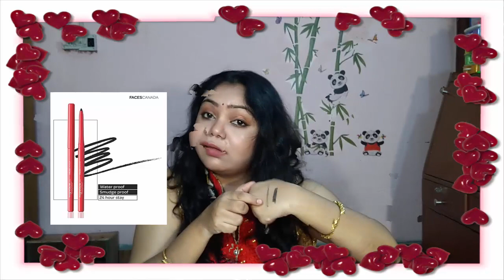*NEW* Faces Magneteyes Kajal Review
Hey Guys

Today I'm going to share my opinion on the Faces Magneteyes kajal, I hope this video will be helpful for you.

I hope you will all like this video. If you really like it then please share it and write to me with your
query.

SATABDI..Xoxo?

You can send me Ur Lovely Gifts on This Address

Satabdi Shee.
66, Purbachal Road,
A.P Nagar (w),
Sonarpur,
Kolkata-700150
West Bengal

And don't forget to wish me on 29th June.

importantly spread positivity. You will be blocked and reported immediately if you are found spreading hate,

negativity and unnecessary abuses. Let's live, learn and grow. All the content published on this channel is
our own creative work and is protected under copyright law and in case you need to use our content for any

Take care.
BYE..